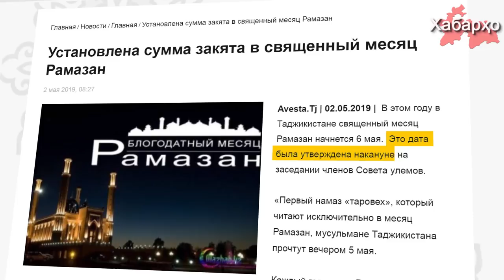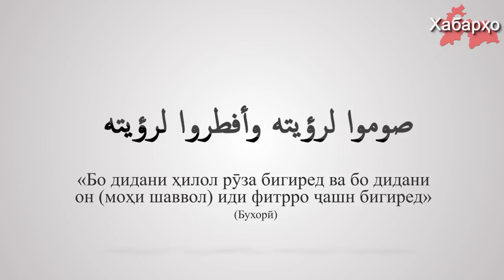Шӯрои Уламои Тоҷикистон саршавии моҳи Рамазонро муайян намуд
Шӯрои Уламои Тоҷикистон рӯзи саршавии моҳи мубораки Рамазонро муайян кард, дар ин хусус ОИ Авесто ба котибияти Шӯрои Уламои Маркази Исломии Тоҷикистон такя намуда иттило дод.